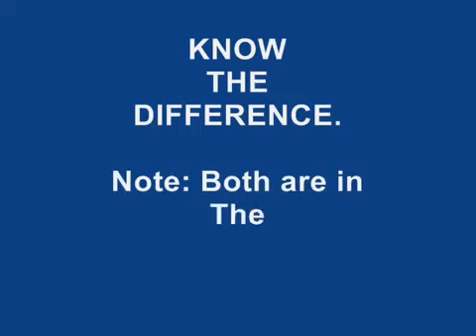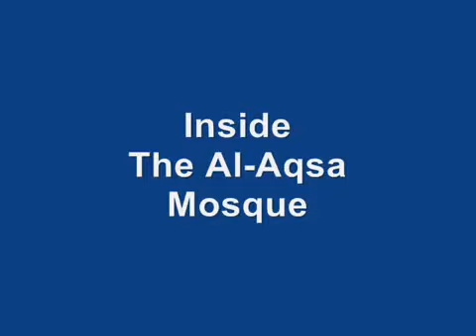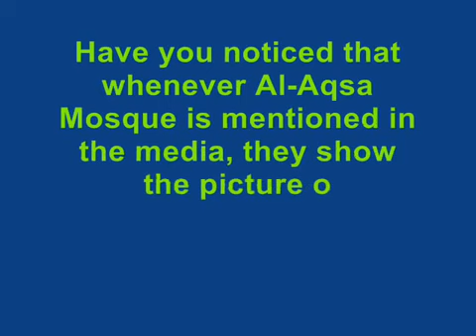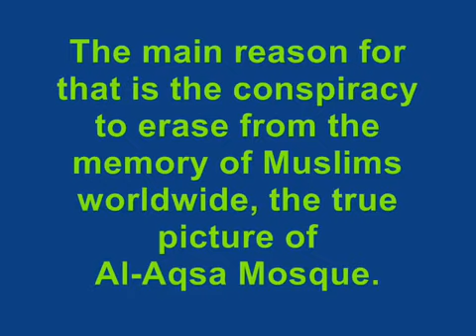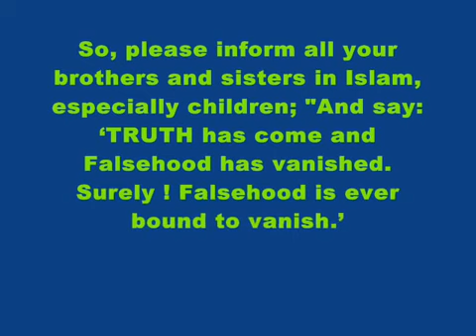Al Aqsa mosque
Video from SIRAZ MALIK